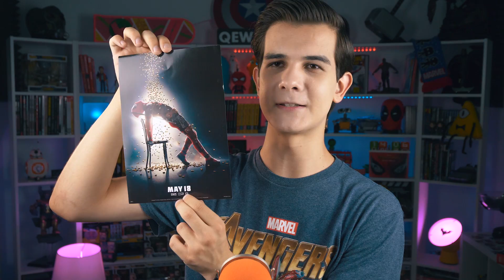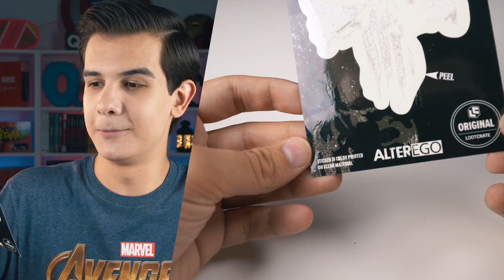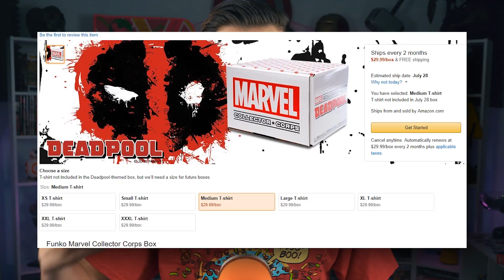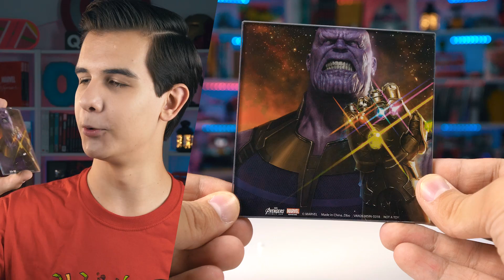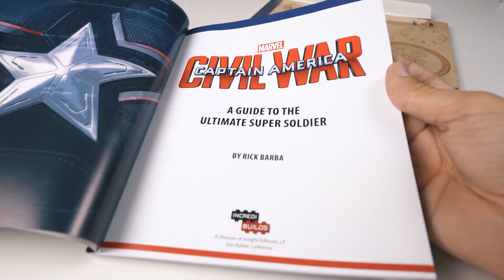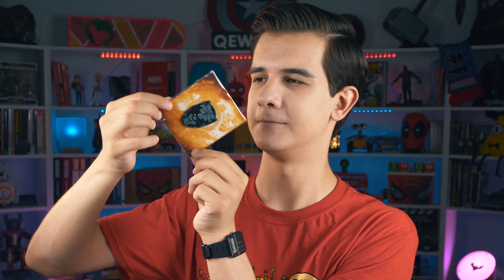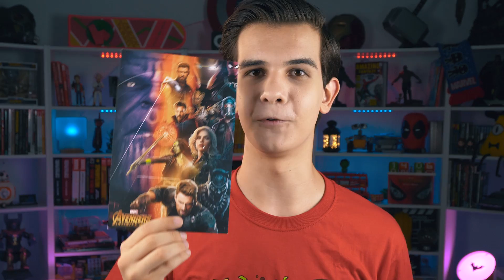МСТИТЕЛИ: ВОЙНА БЕСКОНЕЧНОСТИ - Обзор Коробки от Marvel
Кьюбс смотрит ДВЕ коробочки от LootCrate из США! "Дэдпул 2", "Война Бесконечности" и КРУЖКА В ВИДЕ ПЕРЧАТКИ! (͡° ͜ʖ ͡°)